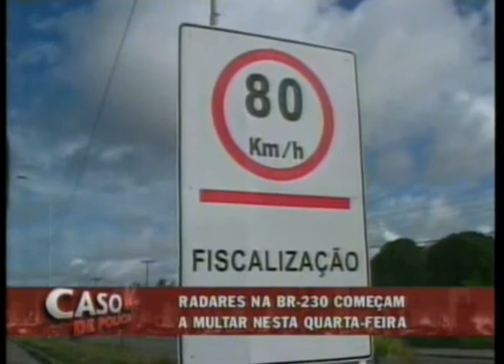Radares na BR-230 começam a multar a partir desta quarta-feira